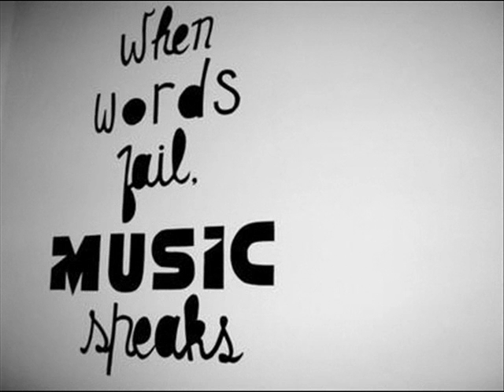the best uplifting trance - the sound of Montenegro Vol.3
These tracks are used in PROMO purpose only!!!

Tracklist:

1.   Alex M.O.R.P.H. - Eternal Flame (Alex M.O.R.P.H. Reach Out For The Stars Mix)
2.   Sneijder - Shadow (Original mix)
3.   Matt Davey - Believe In Me (Original Mix)
4.   Gareth Weston - Forgotten Shrines (Original Mix)
5.   Giuseppe Ottaviani & Solarstone - Falcons (John O'Callaghan Remix)
6.   Eddie Bitar Feat Gabriela Canales - Home (Directors Cut)
7.   Myk Bee - Soulfire (Running Man & Matt Trigle Remix)
8.   Max Braiman - Forgiven (James Dymond Remix)
9.   Aeris Feat Jess Morgan - What Do You Feel (ReLocate VS Robert Nickson Remix)
10. Space Raven - Samantha (Original Mix)
11. Tonny Nesse - Hole In The Sky (Artic Moon Remix)
12. Mark Sherry - My Love (Outburst Vocal Mix)
13. Photographer - Airport (Original Mix)
14. Gary Proud - Apollos Children (Original Mix)
15. Thomas Datt - Long Distance (Original Mix)
16. Touchstone & Ian Standerwick - She's Wonderful (Original Vocal Mix)

I'm not a dj or producer, I'm just passionate fan of trance & progressive music. So I hope you will forgive me on my amateur mixing skills :) Let it be dedicated to all trancefamily worldwide...when the world fail -music speaks!!!